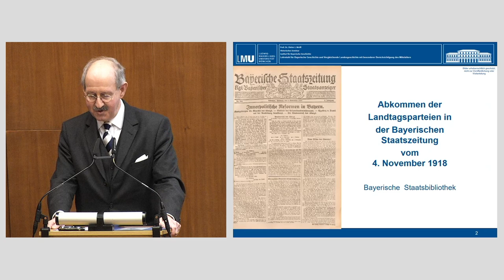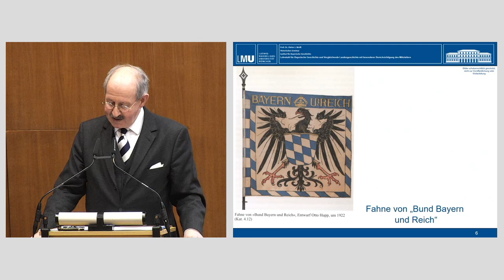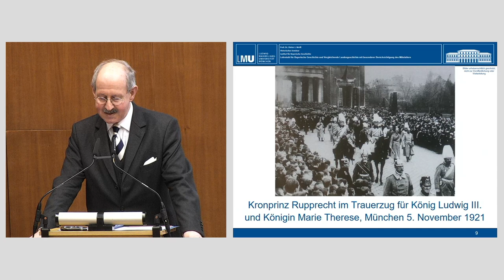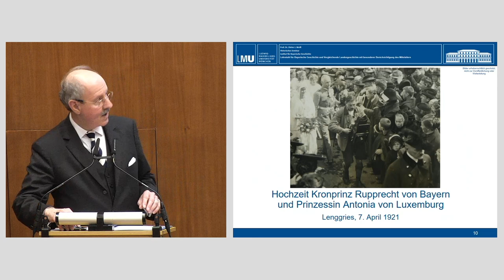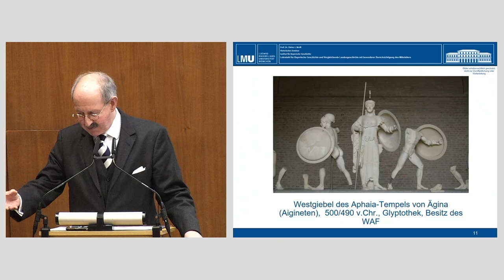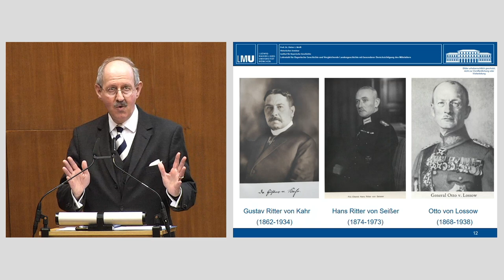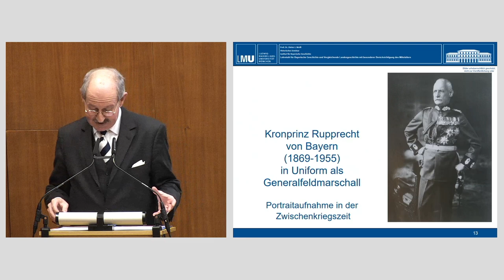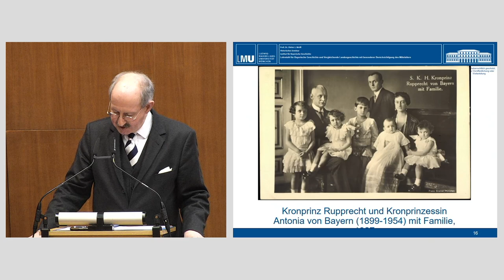Die alten Eliten als Stützen der Demokratie in Bayern? Vortrag von Dieter J. Weiß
"Gesellschaft, Staat, Adel und vormaliges Königshaus: Die alten Eliten als Stützen der Demokratie in Bayern?" Referent: Prof. Dr. Dieter J. Weiß, LMU München

Aufzeichnung aus dem Bayerischen Hauptstaatsarchiv vom 2.3.2023.

Alle Vorträge im Jahr 2023 werden live gestreamt. Die anderen monatlichen Termine der Vortragsreihe zum Krisenjahr1923

Am 9. November 2023 jährt sich zum 100. Mal der Versuch Adolf Hitlers, die erste Demokratie auf bayerischem und deutschem Boden gewaltsam zu  beenden. Der sogenannte Hitler-Ludendorff-Putsch gilt als Eskalations- und Höhepunkt der Krisenjahre der Weimarer Republik in Bayern und spielt in der Beschäftigung mit diesen Jahren eine wichtige Rolle. Auch heute wird im populären Diskurs gerne der Vergleich zu den Weimarer Verhältnissen und der Bedrohung von rechts gezogen. Ausgeblendet wurden und werden dabei häufig die stabilisierenden Kräfte und strukturellen Elemente, die das Überleben der jungen Demokratie gegen die beständigen Angriffe von rechts und links bis 1933 sicherstellten.

In monatlichen Abendvorträgen erläutern renommierte Wissenschaftler*innen die Herausforderungen für die Demokratie und die Demokrat*innen in Bayern im Krisenjahr 1923, ordnen diese in die nationale und internationale Entwicklung der Weimarer Jahre ein und zeigen lange Entwicklungs- und Traditionslinien bis in die Gegenwart auf. Archivar*innen der Staatlichen Archive Bayerns stellen jeweils ein bis zwei herausragende Zeugnisse der Geschichte der Demokratie aus den Krisenjahren der Weimarer Republik vor. Diese Texte stehen online auf unserem Blog